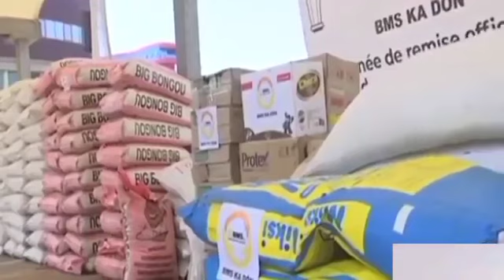BMS dans les céréales pour umav et pour pouponnière de niamana